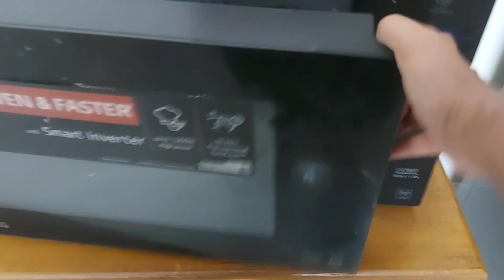Friday kemn katlo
Friday kemn katlo|| Pikur onkgulo baby hoese||@taniafrinvlog1664